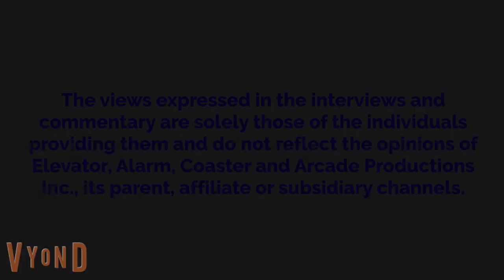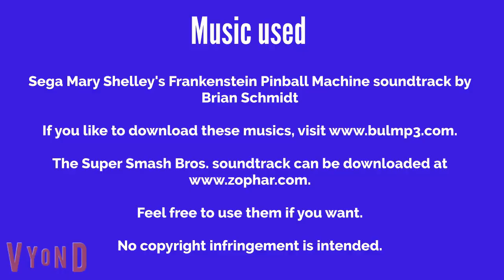Denzel Watches Cape Fear And Gets Grounded